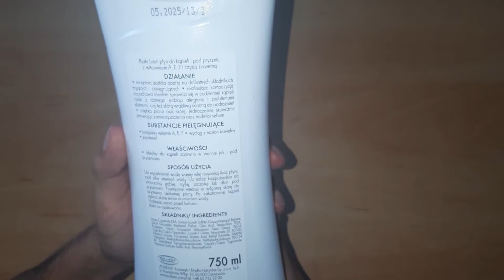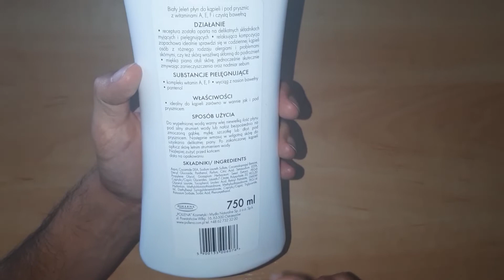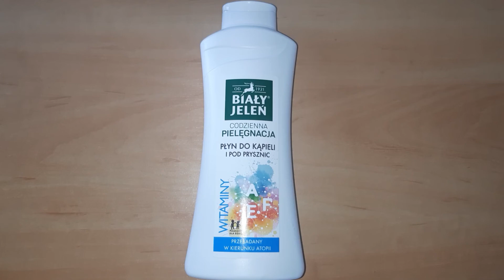Biały Jeleń płyn do kąpieli i pod prysznic - cena, skład, sposób użycia, właściwości, witaminy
Opinia o płynie do kąpieli Biały Jeleń. W tym nagraniu odkryjemy sobie ciekawostki na temat płynu do kąpieli Biały Jeleń. W nagraniu pojawi się wiele przydatnych informacji związanych właśnie z tym produktem. Poruszymy sobie tematy związane z działaniem, sposobem użycia, składem czy zastosowaniem tego płynu do kąpieli. Oprócz tego dowiesz się również jaką notę wystawiam w tym przypadku za całokształt. Porozmawiamy sobie również o zapachu i o tym jak produkt wygląda w środku. W nagraniu opowiem również o opakowaniu i dowiecie się też nieco na temat tego jaka jest cena płynu do kąpieli Biały Jeleń. Zachęcam do oglądania do samego końca.

Udało mi się Tobie pomóc? Możesz to zrobić tutaj